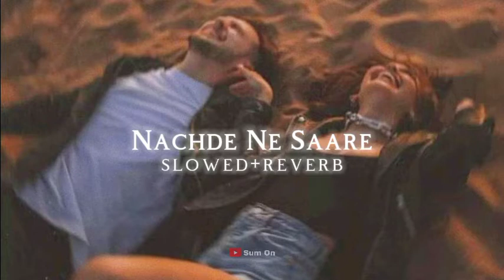Nachde Ne Saare (slowed+reverb)- Baar Baar Dekho -Jasleen Royal, Harshdeep Kaur, Siddharth Mahadevan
ALL RESOURCES ARE EDITED AND UPLOADED FROM MY SIDE AND IT DO NOT VIOLATES ANY RULES. 100% ORIGINAL CONTENT.

Song Name - Nachde Ne Saare
Singer - Jasleen Royal, Harshdeep Kaur & Siddharth Mahadevan
Lyrics - Aditya Sharma
Nachde Ne Saare - Full Video | Baar Baar Dekho | Sidharth Malhotra & Katrina Kaif | Jasleen Royal - Lofi - slowed - reverb - mix - Mashup - remix - trend
Lyrics:
Mmmm...

Munda thoda.. offbeat hai
Par kudiya de naal.. bohat sweet hai (x2)

Dhongi sa ye bada dheeth hai
Viral hogya ye Tweet

Par phool wool karne mein cool
Tu badi tezz katari hai
Shagan teri ki, lagan teri ki
Humne kardi taiyari hai

Nachde ne saare ral-mil ke
Aaj hil-dul ke
Le saare ke saare nazare (x2)

Khasma nu khaane!
Hadipa... Hadipa...

Hallu bade karaar
Karam na laalu bade karaar (aa ha!)
Chadh chadh ke chaubaar
Karam naal sweetu aaja maar (aa ha!)

Chak De!

Munde plenty mere layi hogaye senti
O tere layi hogaye senti
Tere layi hogaye senti

Tere liye main set hoon
Iss baat ki guarantee

Humne kardi tayaari hai

Sehra baandh, tujhe kood-faand
Tujhe le jaana iss baari hai

Aaj hil-dul ke
Le saare ke saare nazaare (x2)

Zor-zor se shor-wor kar
DJ gaan bajaane aa
Ruthde ruthde jija fuffad
Humne saare manane haan (x2)

Shagan teri ki
Lagan teri ki

Nachde ne saare..
Nachde ne saare..

Nachde ne saare..
Nachde ne saare..

Khasma nu khaane!